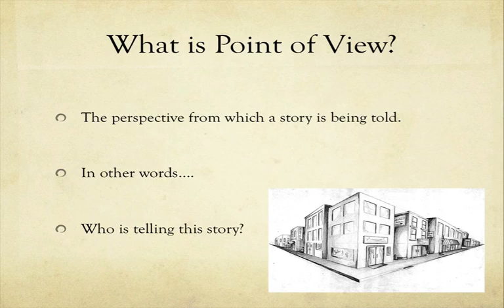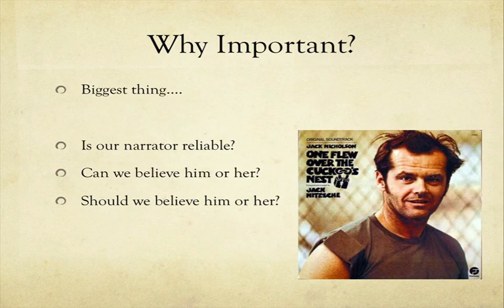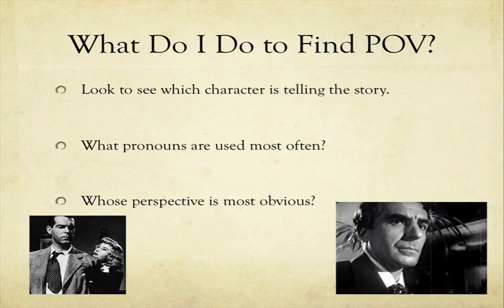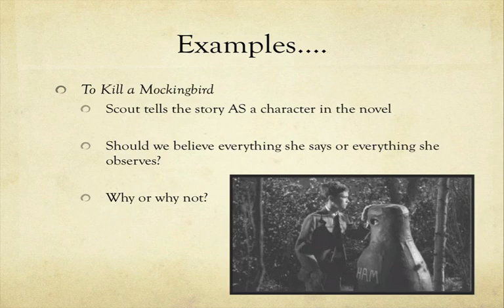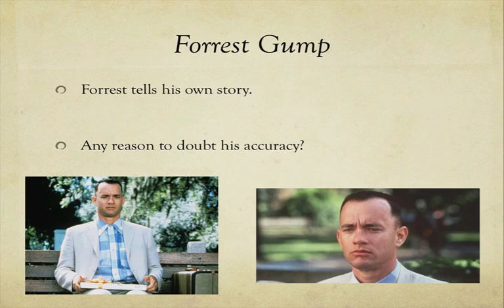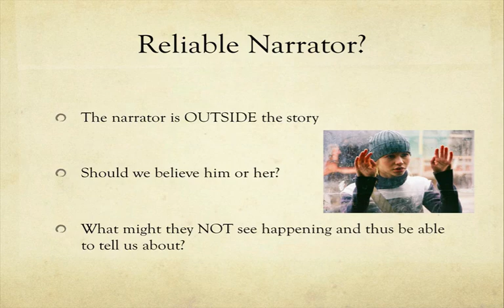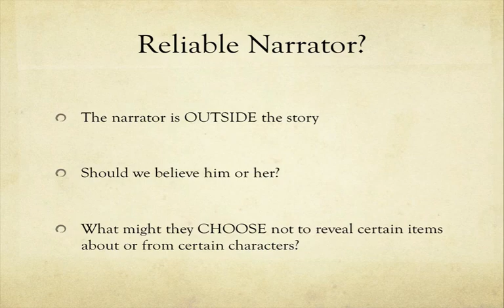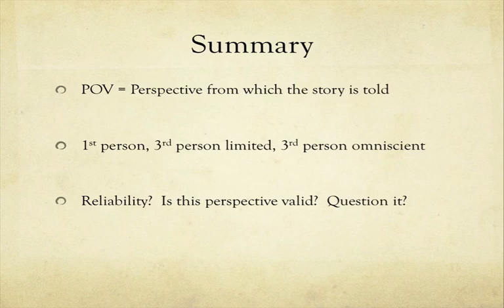Points of View in Literature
The point of view of a text and the perspective and reliability of a narrator can play a large role in understanding a text and that text's theme.  Explore first person, third person - limited, and third person-omniscient narrators and how those influence texts.